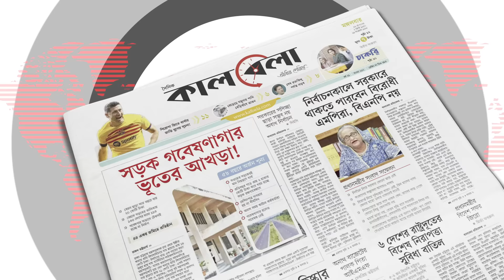দেনমোহরের জন্য বারবার স্বামী বদলানো ‘মাহী’র পেশা! | Mahi Marriage Trap | Brahmanbaria | Kalbela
ব্রাহ্মণবাড়িয়ার আশুগঞ্জ থানার বাহাদুরপুর ইউনিয়নের খাড়িয়ালা গ্রামের মো. সিদ্দিকুর রহমানের মেয়ে এ মানছুরা শুকরা। নিজেকে পরিচয় দেন রাজধানীর উত্তর বাড্ডার মাদ্রাসা শিক্ষিকা হিসেবে। এরই মধ্যে একাধিক বিয়ে করেছেন। তবে তার উচ্ছৃঙ্খল চলাফেরার কারণে কোনো সংসারই টেকেনি। বিয়ের পরপরই স্বামীকে তালাক দিয়ে দেনমোহরের টাকাসহ নানা কৌশলে অর্থ হাতিয়ে নেওয়াই তার পেশা। দেনমোহরের জন্য বারবার স্বামী বদলানো ‘মাহী’র পেশা! | Mahi Marriage Trap | Brahmanbaria | Kalbela